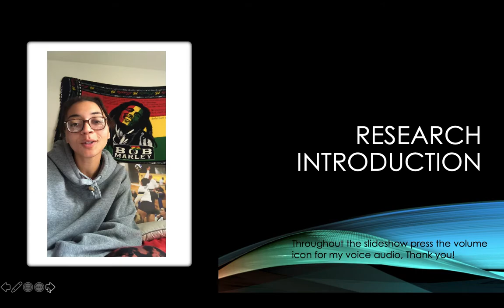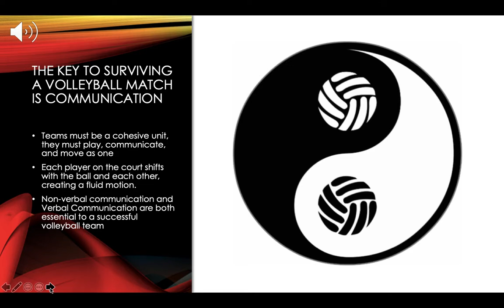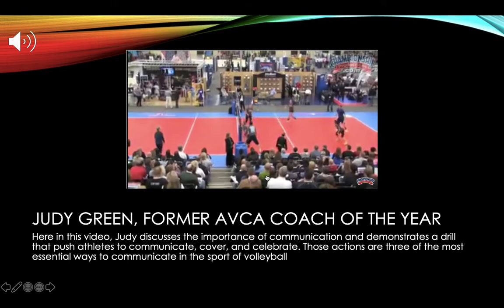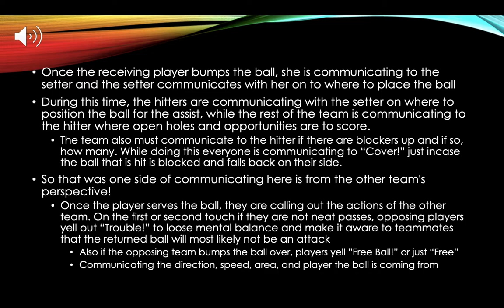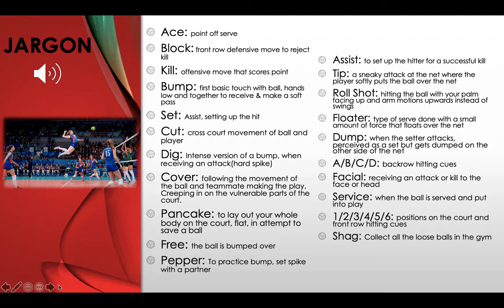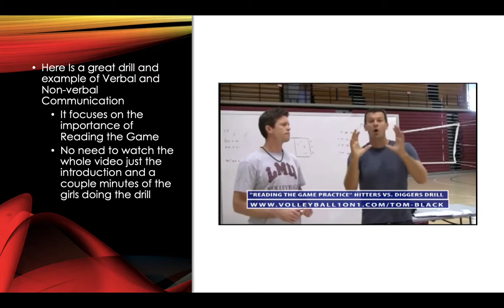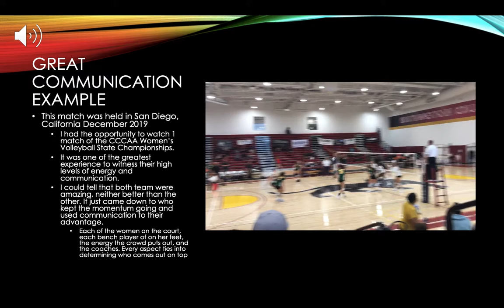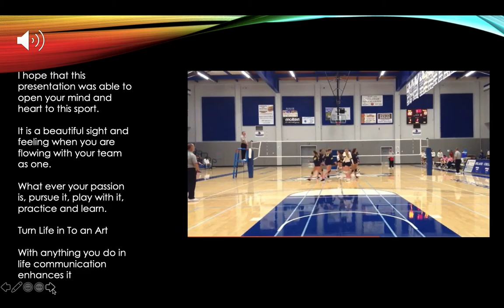Communication in Volleyball Research Project Final Presentation